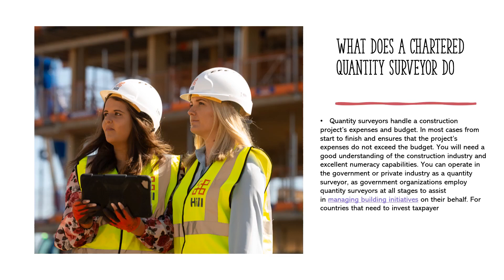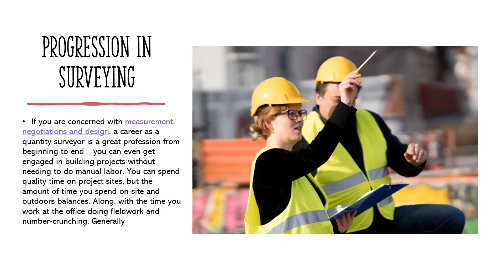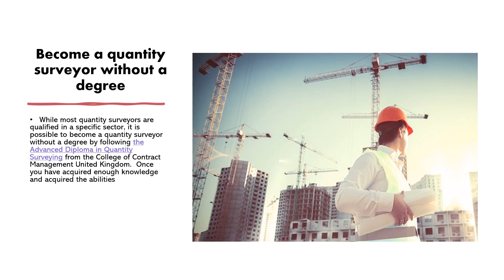Quantity Surveyor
Quantity surveyors handle a construction project’s expenses and budget. In most cases from start to finish and ensures that the project’s expenses do not exceed the budget. You will need a good understanding of the construction industry and excellent numeracy capabilities. You can operate in the government or private industry as a quantity surveyor, as government organisations employ quantity surveyors at all stages to assist in managing building initiatives on their behalf. For countries that need to invest taxpayer cash responsibly, the function of a quantity surveyor is essential.  However, before you take up a management position, you need two to five years of experience as an intern or assistant quantity surveyor.